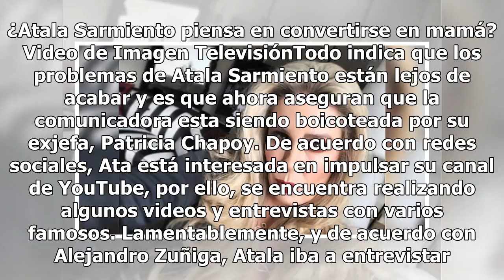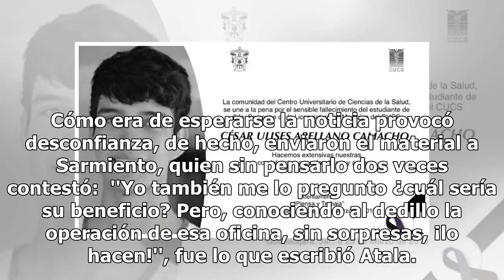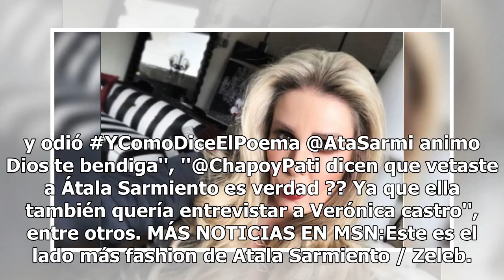Atala Sarmiento confirma boicot en su contra, revela el nombre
¿Atala Sarmiento piensa en convertirse en mamá? Video de Imagen TelevisiónTodo indica que los problemas de Atala Sarmiento están lejos de acabar y es que ahora aseguran que la comunicadora esta siendo boicoteada por su exjefa, Patricia Chapoy.